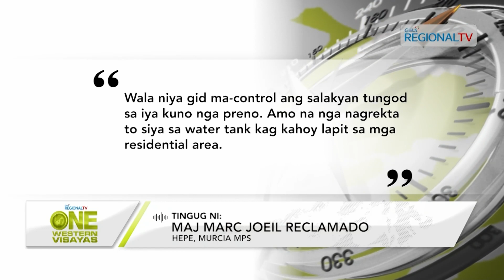One Western Visayas: 6 ka persona, pilason sang nakabunggo kag nagbaliskad ang pickup sa Murcia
Rider kag angkas sini patay sang maglapaw kag mahulog sa taytay ang ginasakyan nga motor sa Calinog, Iloilo.

Anum ka persona, pilason sang nagbaliskad ang ginasakyan nga pickup sa banwa sang Murcia.